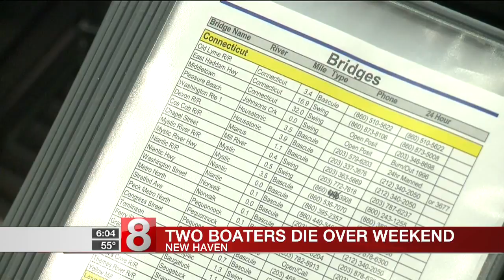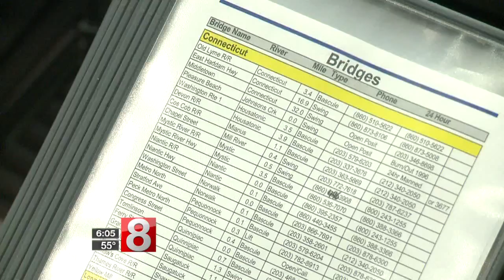2 boaters die after boat overturns in New Haven Harbor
Two people died in Long Island Sound when their boat overturned this weekend.